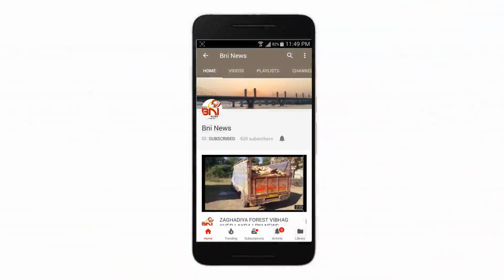Bharuch Zadeshwar Road Car Accident I BNI News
ભરૂચ : ઝાડેશ્વર રોડ પર આવેલ ઐયપ્પા મંદિર ના ઢાળ નજીક એક બોલેરો કાર ના ચાલકે સ્ટેયરીંગ પર નો કાબુ ગુમાવતા આસપાસ ની દુકાનો અને વાહનો ને બાણ માં લીધા.